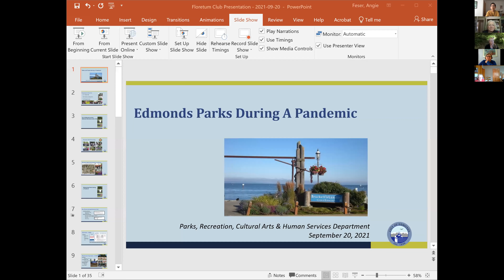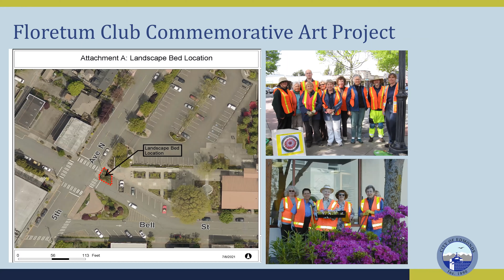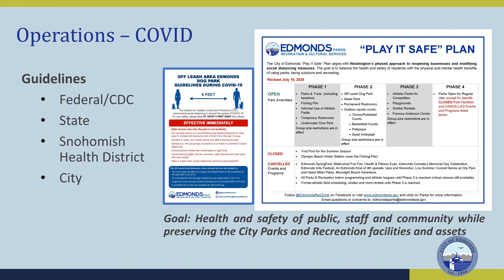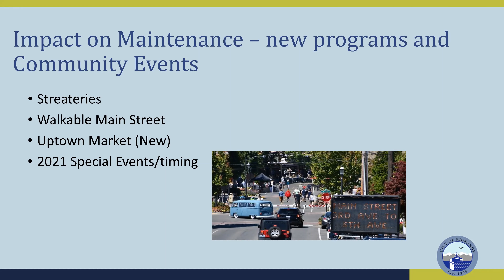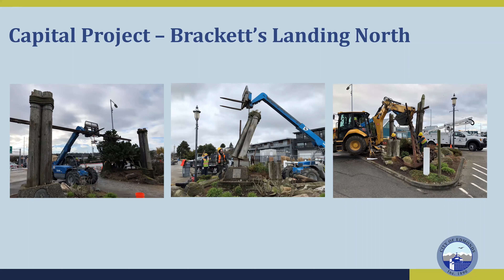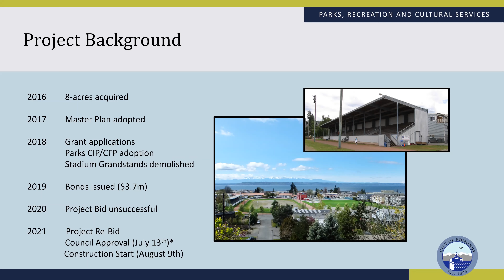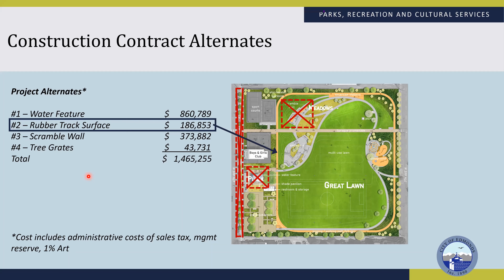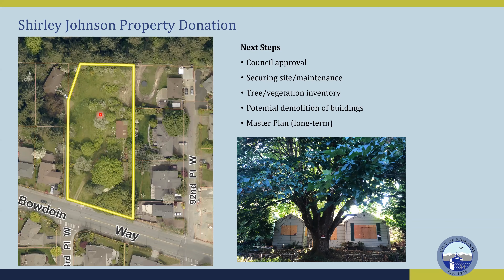Angie Feser Sept 2021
Angie Feser: Edmonds Parks During a Pandemic